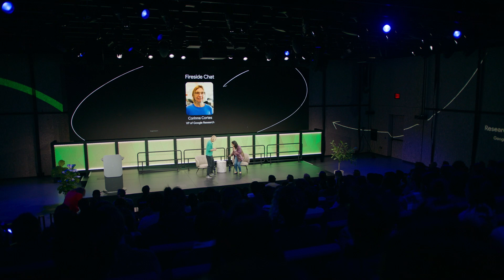Research@ NYC: A Fireside Chat with Corinna Cortes & Katherine Chou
Corinna Cortes and Katherine Chou sat down to discuss what's currently top of mind for Google Research.